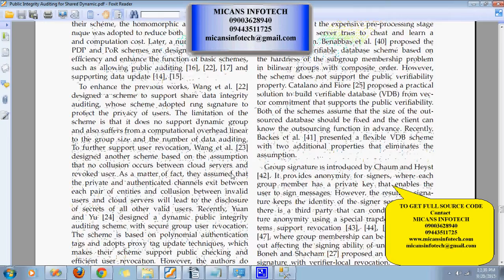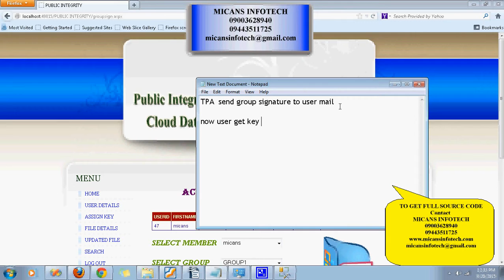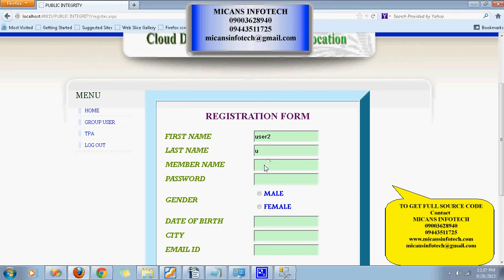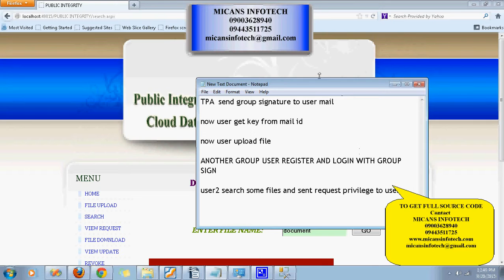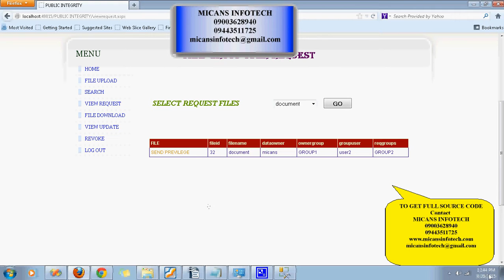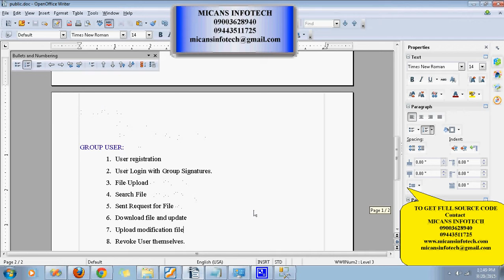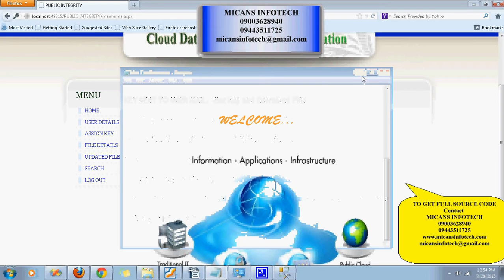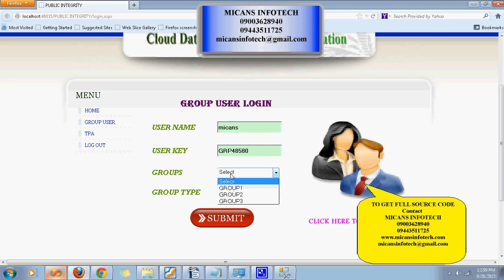Public Integrity Auditing for Shared Dynamic Cloud Data with Group User Revocation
Public Integrity Auditing for Shared Dynamic Cloud Data with Group User Revocation-IEEE PROJECTS 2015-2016

ABSTRACT : The advent of the cloud computing makes storage out-sourcing become a rising trend, which promotes the secure remote data auditing a hot topic that appeared in the research literature. Recently some research consider the problem of secure and efficient public data integrity auditing for shared dynamic data. In this paper, we figure out the collusion attack in the exiting scheme and provide an efficient public integrity auditing scheme with secure group user revocation based on vector commitment and verifier-local revocation group signature. We design a concrete scheme based on the our scheme definition. Our scheme supports the public checking and efficient user revocation and also some nice properties, such as confidently, efficiency, countability and traceability of secure group user revocation.

MICANS INFOTECH
We Develop Final Year Projects in IEEE, ANDROID, BIGDATA, HADOOP, WEKA, NS2, NS3, VLSI, MATLAB, MECHANICAL, CIVIL.

MICANS INFOTECH
Senthilkumar B.Tech
Director
Micans Infotech

CORPORATE OFFICE
#8, 100 Feet Road, At Indira Gandhi Square
Opp to Hotel Aboorva
PUDUCHERRY, INDIA

BRANCH OFFICE
798-C, Nehruji Road, I Floor
Opp to Rice Committee
VILLUPURAM, INDIA

COMPANY PROJECTS,
INTERNSHIP TRAINING,
MECHANICAL PROJECTS,
ANSYS PROJECTS,
CAD PROJECTS,
CAE PROJECTS,
DESIGN PROJECTS,
CIVIL PROJECTS,
IEEE PROJECTS,
IEEE PROJECTS IN PONDY,
IEEE PROJECTS,
EMBEDDED PROJECTS,
ECE PROJECTS PONDICHERRY,
DIPLOMA PROJECTS,
FABRICATION PROJECTS,
IEEE PROJECTS VILLUPURAM,
IEEE PROJECTS IN PONDICHERRY,
PROJECT DEVELOPMENT